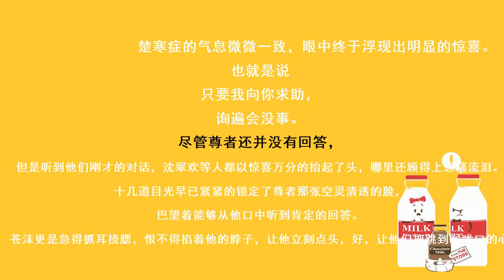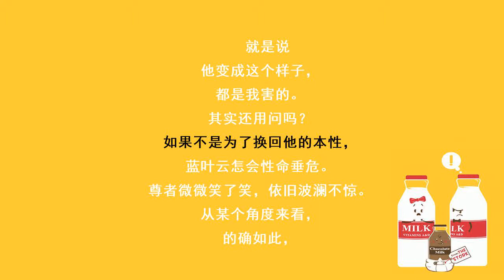冷王毒宠医妃532 结局篇 接受考验